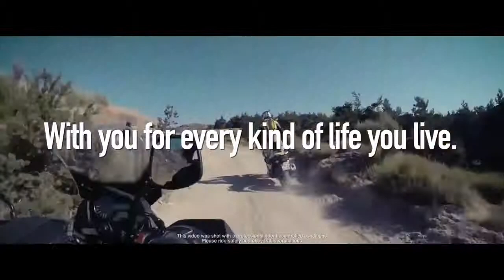Suzuki way of life Corporate TVC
With you for every kind of life you live. The Suzuki Way of Life.